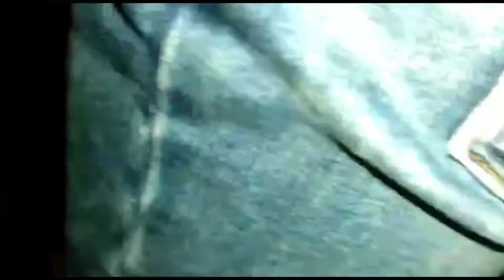mama ki poklen river ki under fas gayi 😭😭kese nikala poklen ko